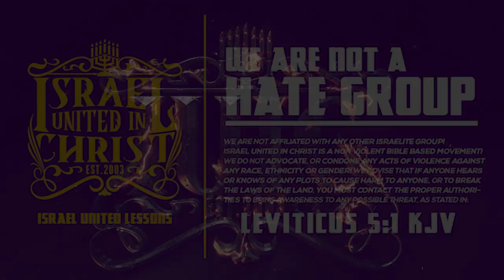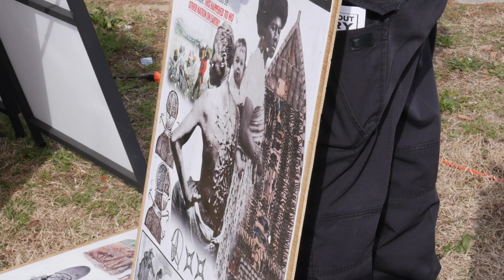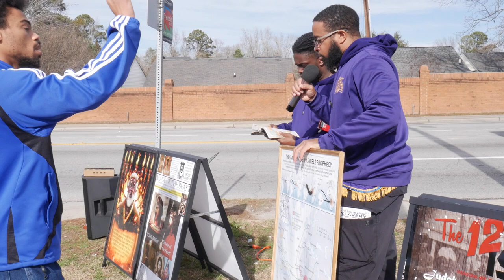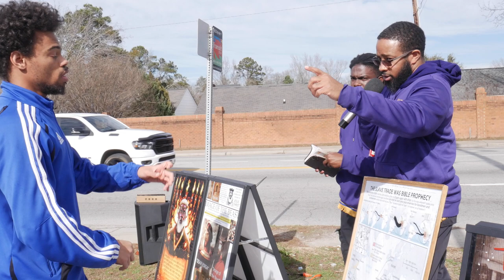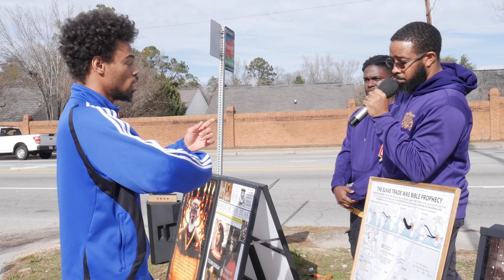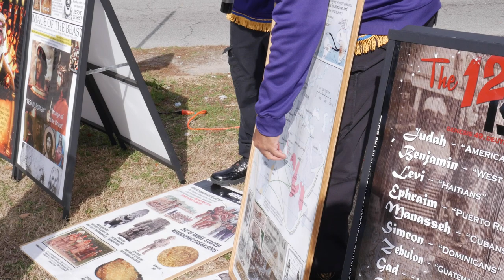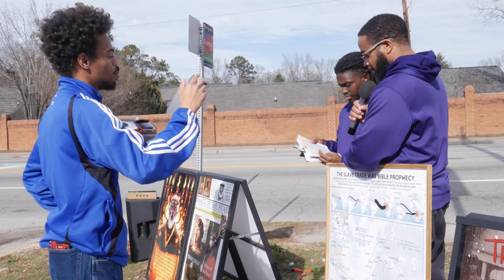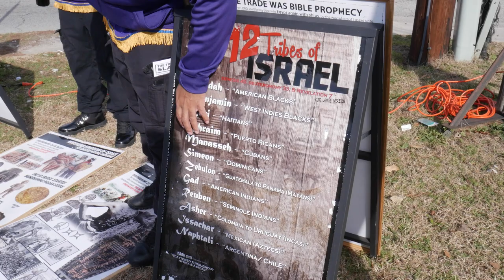He Doesn't Believe In SLAVE SHIPS